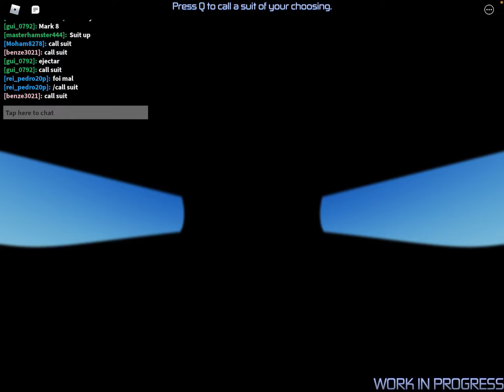Iron man and thanos battle (MOVIE 5) (END OF SEASON 1)